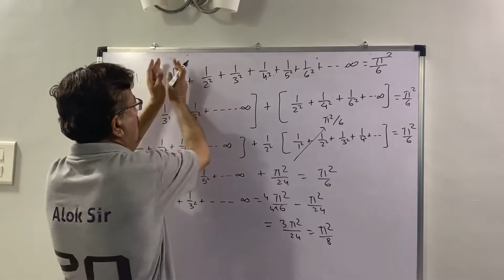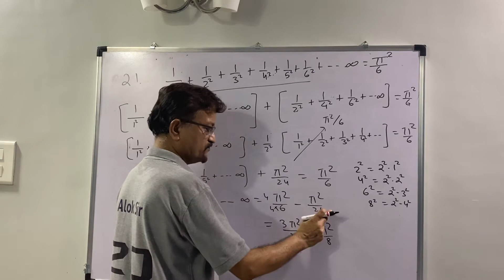Progression pr 21